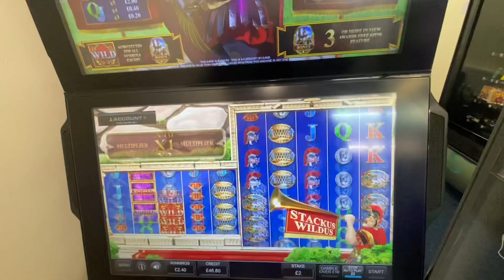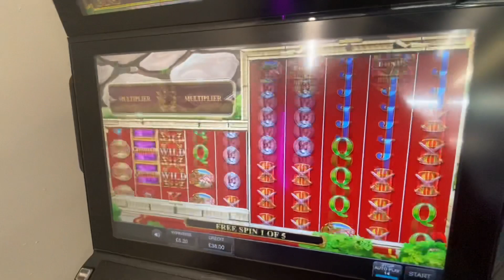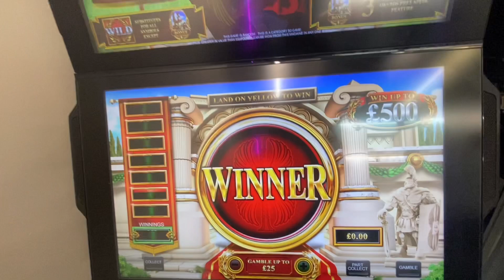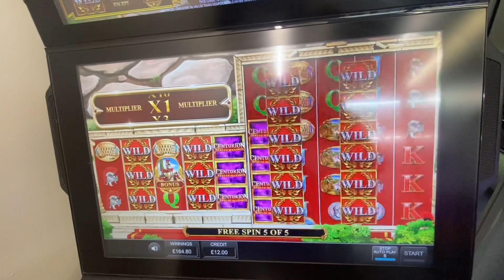Centurion Reels Maximus - Bookies Slot - Few Features